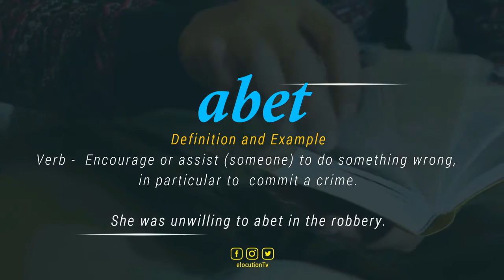How To Pronounce Abet | What Does It Mean?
How To Pronounce / How To Say Abet
What Is The Meaning / Definition of Abet

Vocabulary Builder